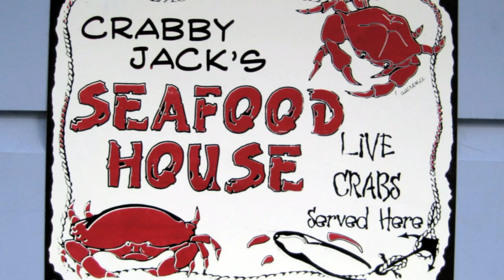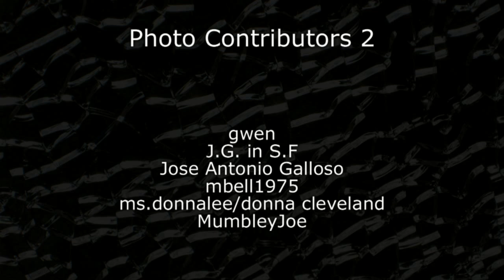San Franciso Dreams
San Francisco is most people's favorite American city. It is easy to see why. It has exotic people, food, settings, architecture, and constantly changing weather. And you don't need a car to get around.
Sound track: "Awakening" by d-alternative in album "hidden chamber".
for CC licensing.